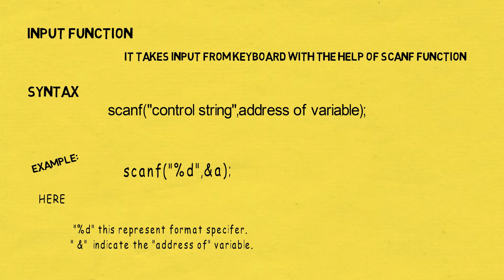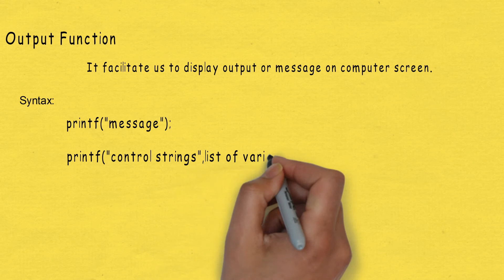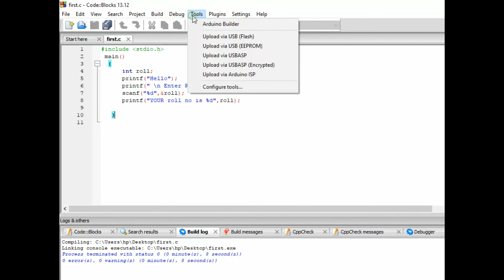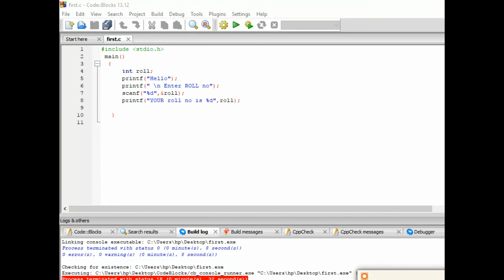C PROGRAMMING:INPUT AND OUTPUT FUNCTION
HERE WE ARE WITH THE SECOND VIDEO OF PLAYLIST C PROGRAMMING.